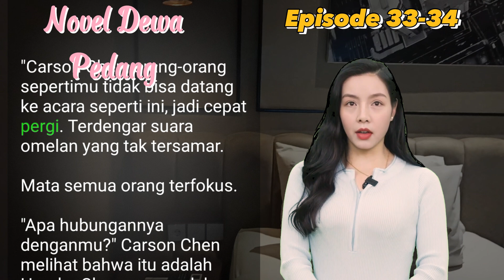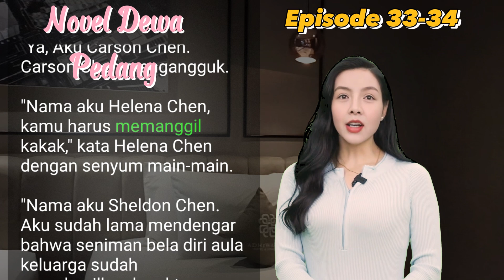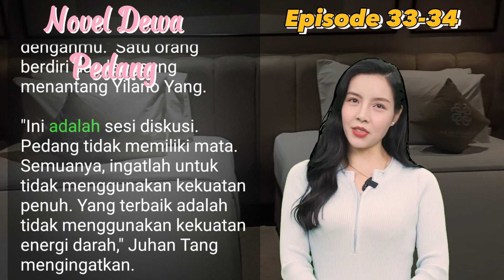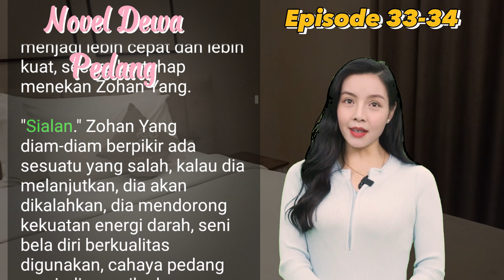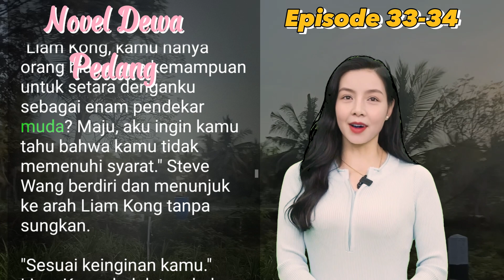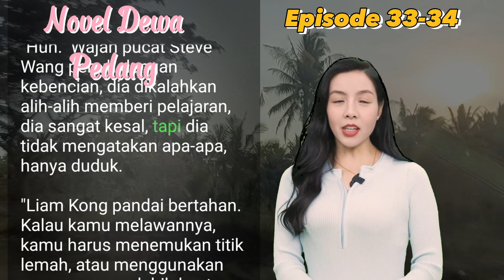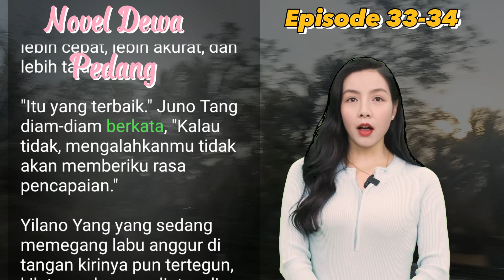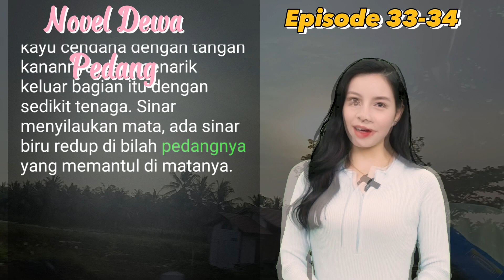BAB 33-34 | PEDANG MABUK I CHARSON CHEN | PEDANG TANPA BATAS | UANG DARI INTERNET